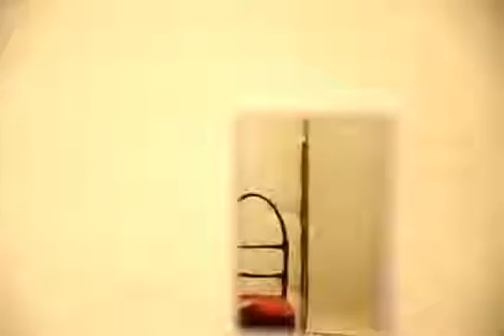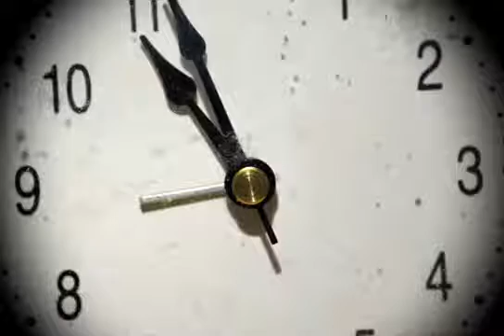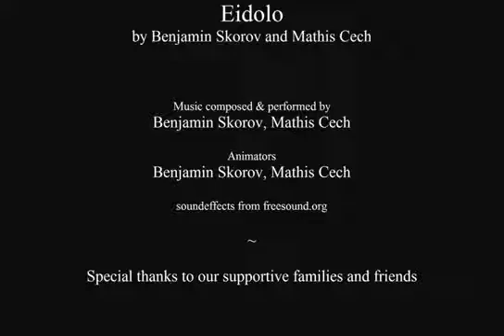Eidolo A Short Animated